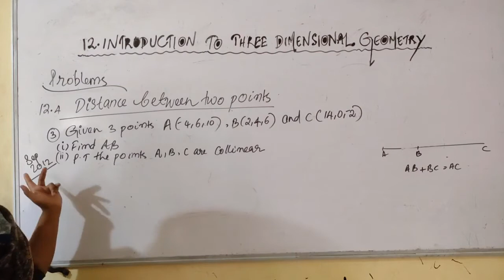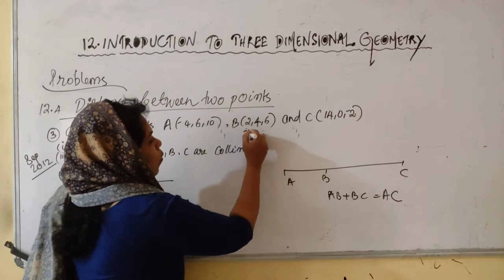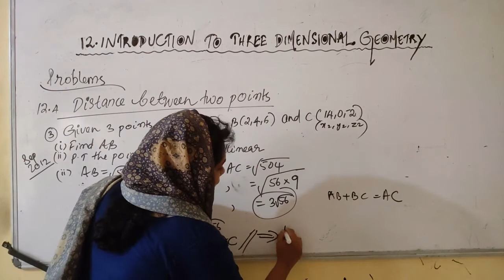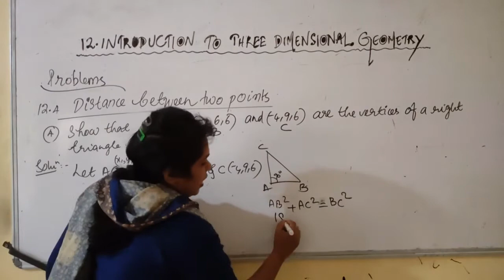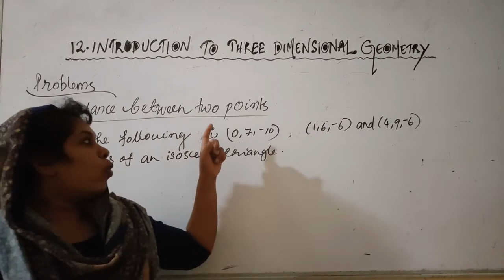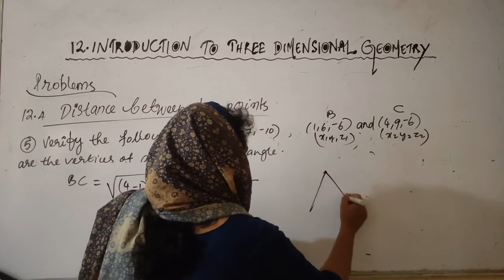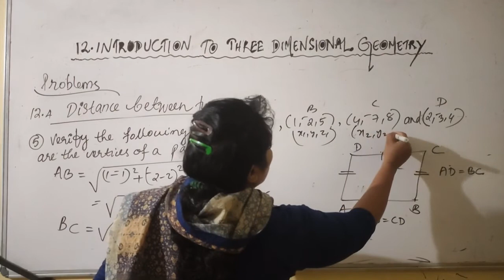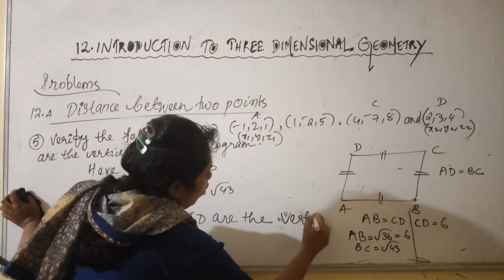INSIGHT ACADEMY +1 PART 3 INTRODUCTION TO THREE DIMENSIONAL GEOMETRY( FOCUS AREA BASED)